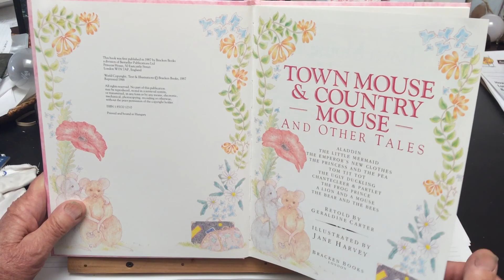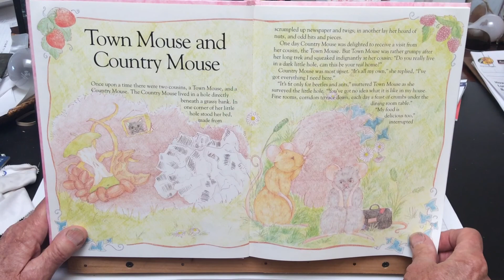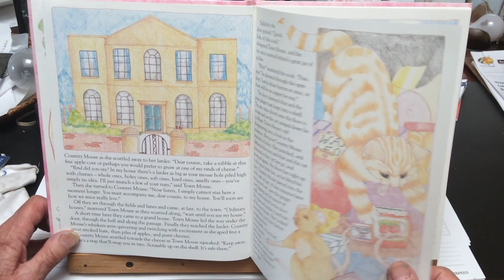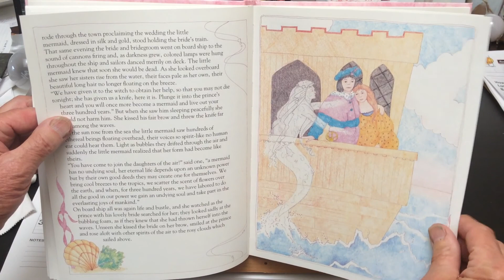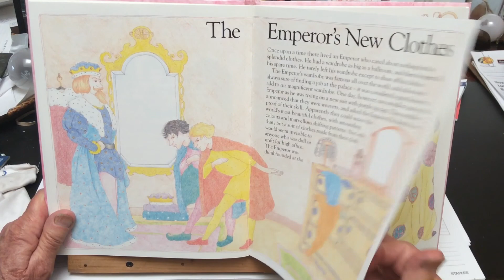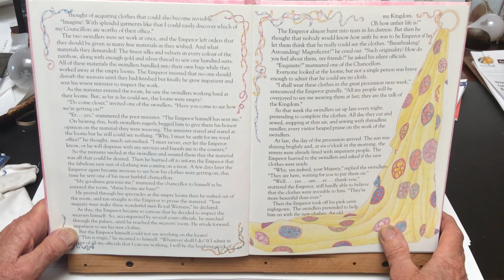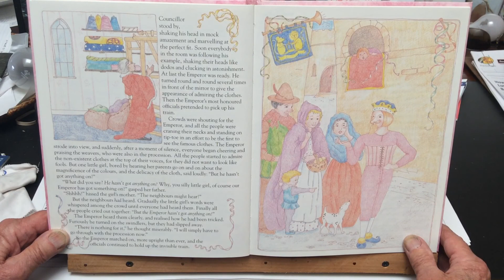Town Mouse and Country Mouse/The Emperor’s New Clothes